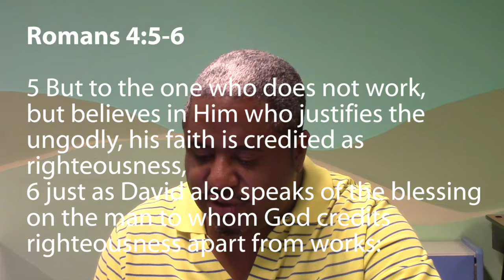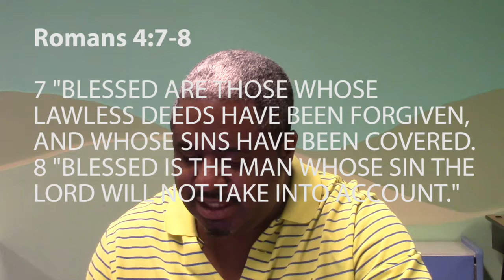Buy Me A Bicycle!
Do all Christians get favor from God?  God says that the righteous get favor.   Are all Christians considered righteous because their sins are washed in Jesus' blood?

Romans 4:5-8